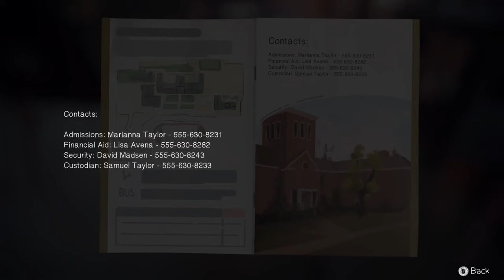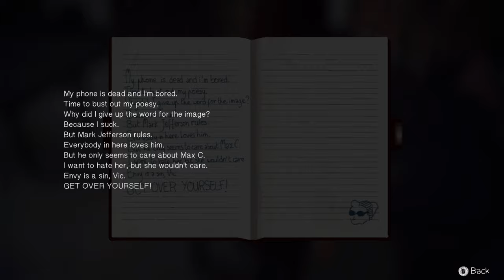Back To The Beginning - Life Is Strange Episode 5 Part 2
In this Life Is Strange video, Max finds out the truth about Mr. Jefferson and works to right the wrongs of the past.

Will Max save the past, present, and future of Arcadia Bay, or has time finally caught up to her?

I hope you all enjoyed yet another video by me!

FOLLOW ME TO STAY UPDATED!!!